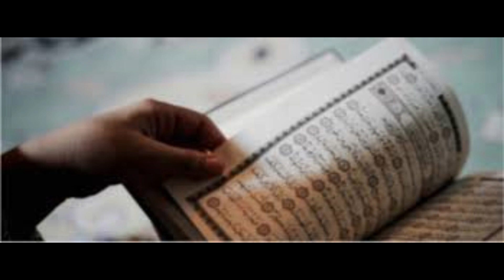surah Ar-Rehman beautiful recitation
surah Ar-Rehman beautiful recitaion